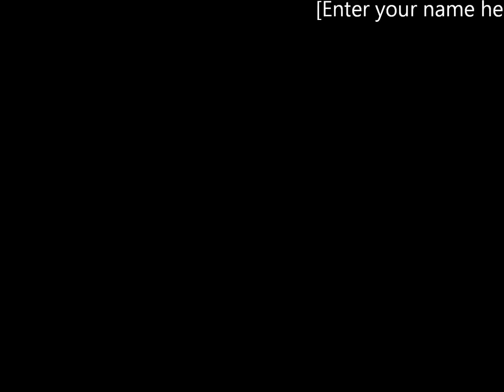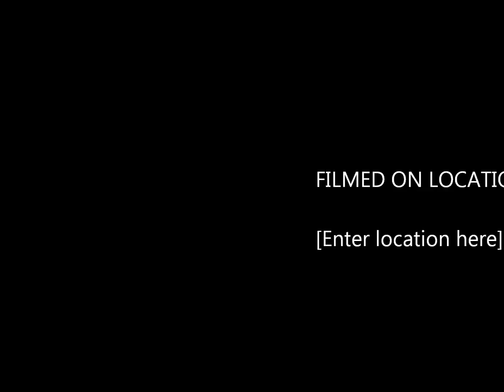YG Ft. DRAKE- Who do you love (DOBBZ REMIX)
Another remix! YG- who do you love!